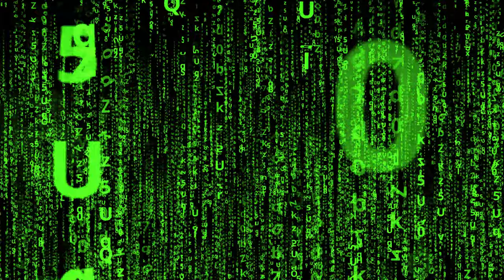No Copyright Videos -Matrix - Free 4K Background Matrix Video Footage for you - No Copyright Zone